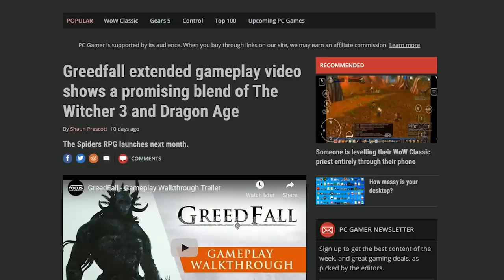Greedfall - The Review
I desperately wanted Greedfall to be great. Sadly, it's a middling affair, with far too little content stretched too thinly, and what content is there is often deeply compromised.
You get a fancy script every time I do one of my big 'The Review' reviews